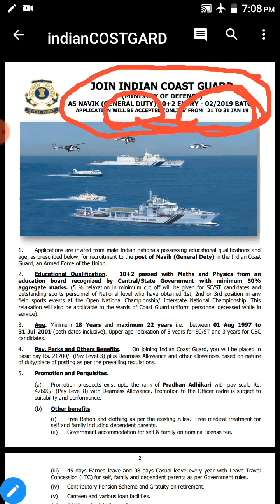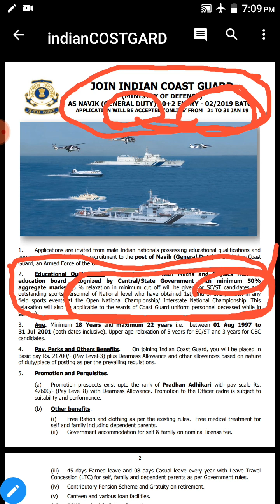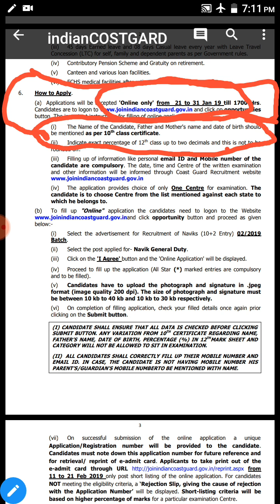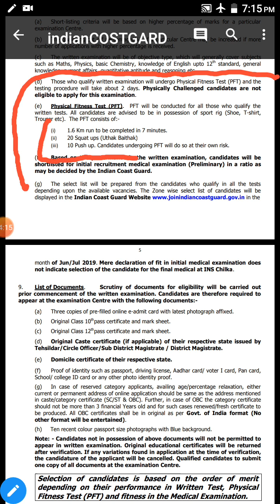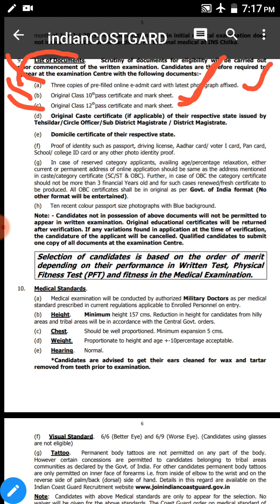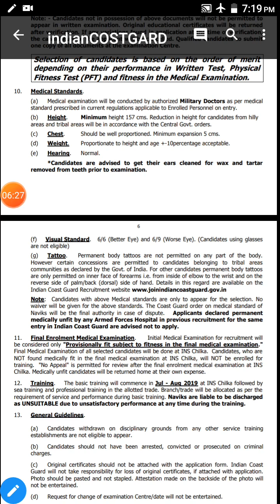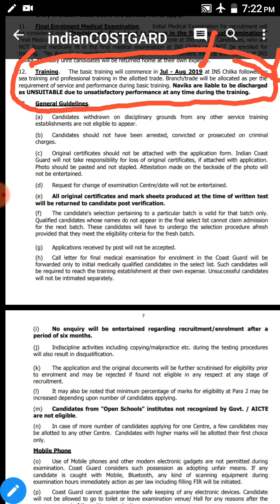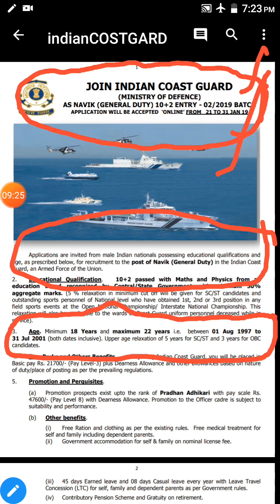Indian Costgard(General Duty) Notification Full Explanation in telugu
Topic:indian Costgard(general duty) Notification